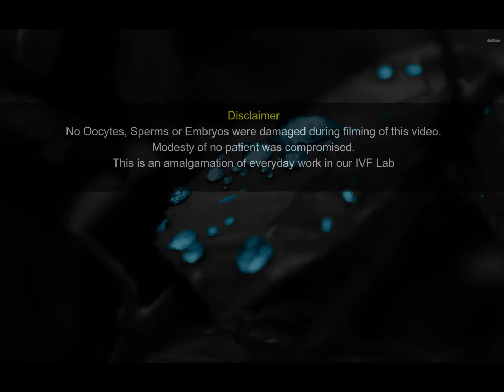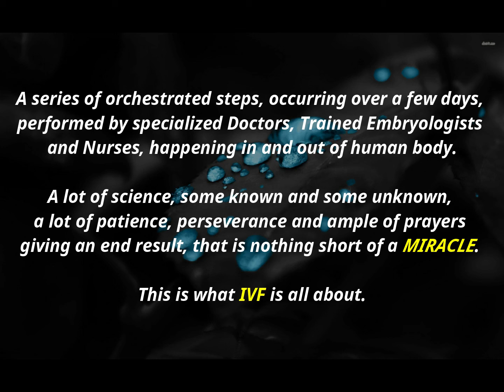Inside the IVF Lab | Journey of an Oocyte & Sperm during IVF Process | OPU, Fertilization & ET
This video depicts the journey of oocytes right after being retrieved from the ovaries to the time they are fertilized till the time they are transferred to patient's uterus.

We have tried to capture the oocyte cumulous complex right from the time it is being aspirated during the Ovum pick up or Egg Retrieval till the time it is inseminated with sperms.

Fertilization assessment of oocytes are done by 2PN check and the fertilized oocytes are then cultured in incubators till they become Blastocyst.

Video has tried to follow a case where 5 Oocytes were retrieved, 4 of them Fertilized by IVF and eventually we got 2 good grade Blastocyst on day 5. One of the Blastocyst was then transferred to the patient, while the other was frozen for later use.

Video also tries to show how embryos are graded on Day 3 and Day 5.
We have tried to capture the Embryo Loading procedure during Embryo Transfer in an ET Catheter. The ET Catheter is then inserted in the uterine cavity to release the Embryos in the uterus.

This beautiful and miraculous process is an everyday routine within our IVF Lab, however, every time we see it in form of a story, we feel proud of the work that we do.

Entire video was shot in house by our team using mobile phones and camera's attached to our microscopes. Video was scripted, created and edited by our Embryologist's.

We had fun creating the video, hope you liked it.